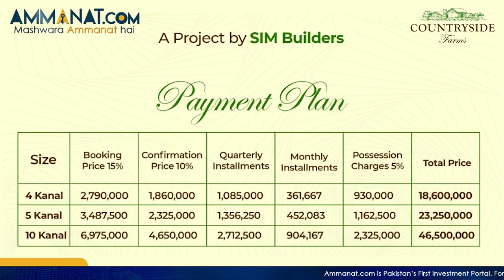CountySide Farms Booking on Available on Easy Installments | Latest Updates of CounrtySide Farms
Farms are classified as the food we are eating, providing the opportunities for learning both in formal context. Also, as an opportunity to enhance socialization among people. The main focus is on the livestock or fertile production, or a combination to be autonomous units in huge domains. Furthermore, there are developed communities and city farms. The total land is 500 kanal in phase – I. Several projects upcoming on the way. Annual turnover in millions and current ranges are introduced in these farms.